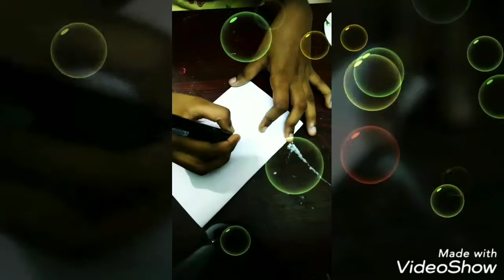3 diy's to do when bored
3 diy's to do when bored